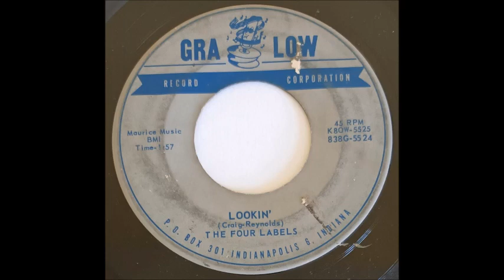The Four Labels - Lookin'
The Four Labels - Lookin'. Released on Gra Low in 1959